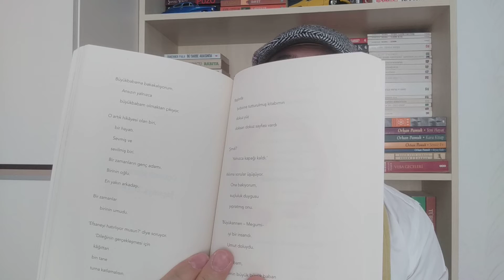3 KİTAP TANITIMI!!! 1. DERVİŞ VE ÖLÜM 2. KAĞITTAN SON TURNA KUŞU 3. KALBİNİN SESİNİ DİNLE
@TimasYaynGrubu çıkan Meşa Selimoviç'in yazdığı "Derviş ve Ölüm" isimli romanı,
@TimasYaynGrubu çıkan  Kerry Drewery'in yazdığı "Kağıttan Son Turna Kuşu" isimli romanı ve
Olimpos Yayınlarından çıkan Fern Mıchaels'in yazdığı "Kalbinin Sesini Dinle" isimli romanı tanıttım.